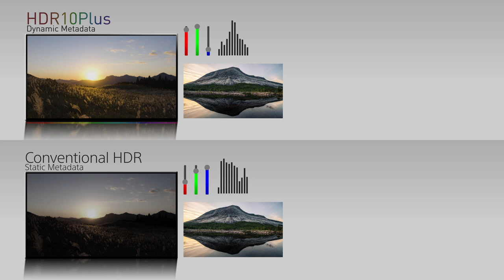What is HDR10+ | Panasonic Australia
HDR10+ is the next-generation HDR format. Films and TV programmes that have been shot in HDR (High Dynamic Range) will appear with a much wider brightness range than you usually see with recorded video. This means you can experience image content like reflections from bright sunlight, skies and rays of light with a natural intensity it wasn’t previously possible to capture.

What’s more, HDR does not simply increase the perception of contrast by expanding the brightness range; it also expands the colour space. This means colours can appear with both more vibrancy and more subtlety, enabling you, for instance, to more clearly distinguish the tonal differences between extremely bright sunlight and the white walls of a building.

HDR10+'s new dynamic metadata allows filmmakers to fine-tune how the HDR looks not for the entire movie, but all the way down to per-scene or even a per-frame basis.

In other words, HDR finally lets you see on a TV screen the full beauty of the real world as experienced by your eyes every day. With more and more HDR content available on disc and via streaming services, the optimal reproduction of HDR content has become essential.